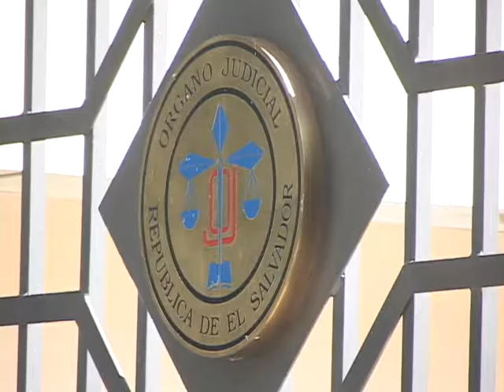DECLARACIONES DE FLORENTIN MELÉNDEZ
Uno de los magistrados de la Sala de lo Constitucional de la Corte Suprema de Justicia defiende las resoluciones que emiten, rechaza que tengan intención de perjudicar al gobierno, además demando más respeto de algunos funcionarios y políticos a la institucionalidad.